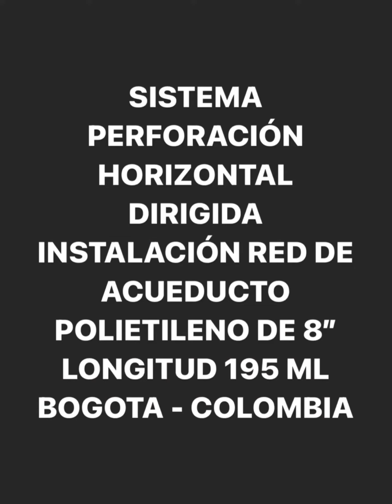PERFORACIÓN HORIZONTAL DIRIGIDA INSTALACIÓN RED DE ACUEDICTO DE 8” BOGOTA 📲#573213678183